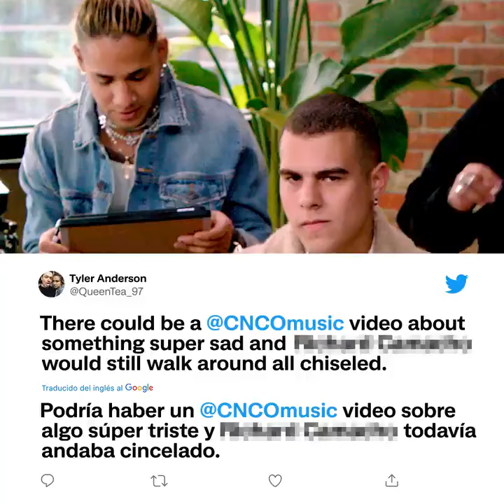CNCO - Sobre quem é esse tweet?